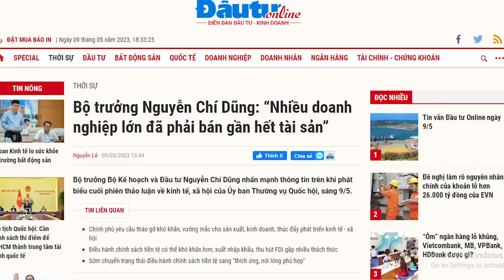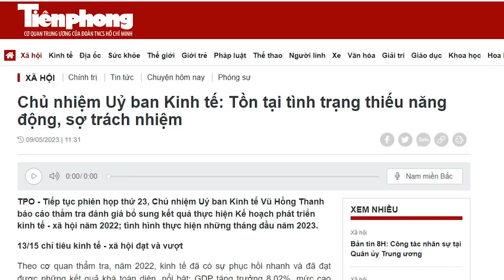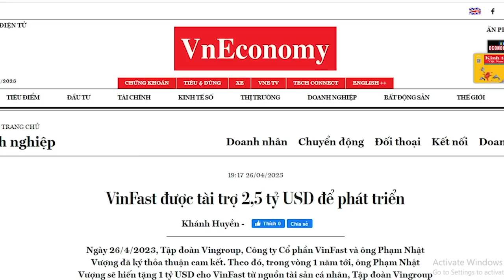Thượng tầng „kịch chiến“, dân lãnh hậu quả.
Đất nước này là của 100 triệu dân chứ không của riêng ai, nhưng hiện nay, Đảng đã biến đất nước thành tài sản riêng của một nhóm chính trị tham lam. Đấy là cái giá đau đớn mà dân tộc này đang phải trả, vì đã không loại bỏ được Cộng sản.